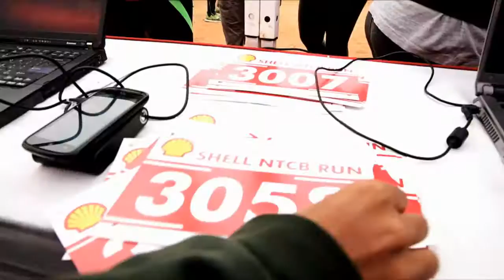Shell (NTCB) New Technology Centre Bangalore Run 2014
We organized the annual NTBC run for our client Shell in Bangalore. The idea behind the Shell run is to help the new members of the Shell families familiarize themselves with their new state-of-the-art workspace by participating in a run.